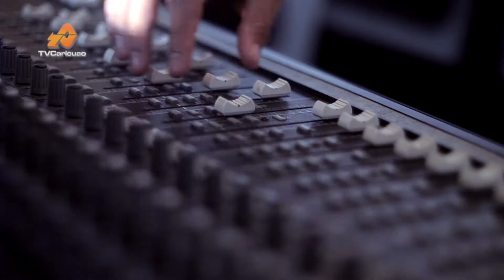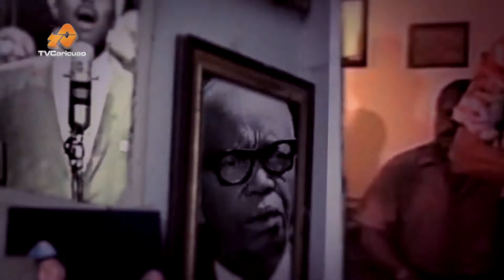La Plenaria del Son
Disfruten del video clip "La Plenaria del Son" una producción de tvcaricuao dirigido por el Profesor Jesús blanco.